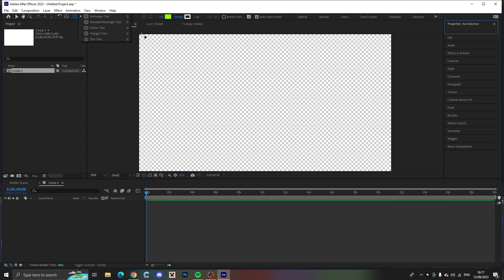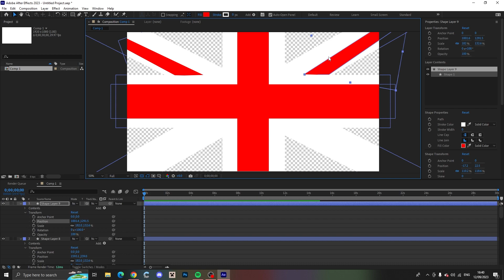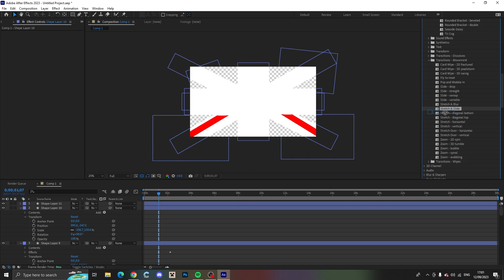Union Jack - After Effects